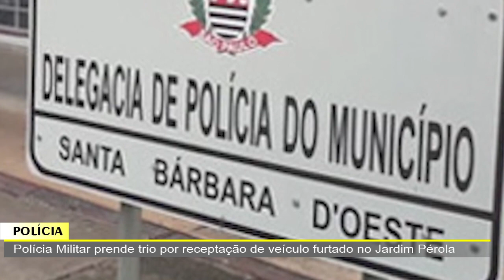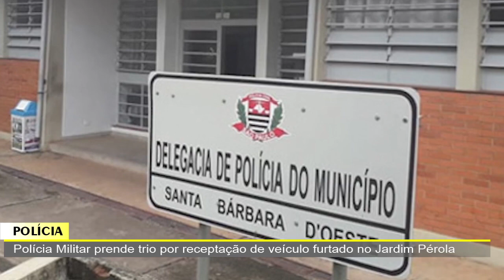JORNAL DA TV SBN –13/02/2023–Polícia Militar prende trio por receptação de veículo furtado no Pérola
•  Confusão na unidade de pronto atendimento Dr. Edson Mano
•  Padre D'Elboux assume como pároco da Paróquia Sagrado Coração de Jesus, em Saltinho
•  Polícia Militar prende trio por receptação de veículo furtado no Jardim Pérola